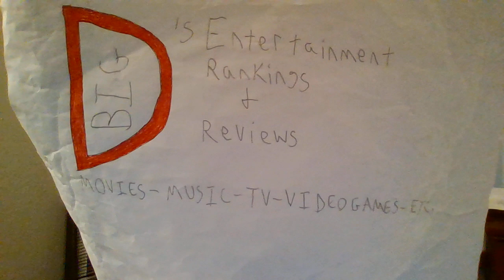SATURDAY MORNING TVLOG #230: FANTASTIC MAX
In this Saturday Morning TVLog, I talk about the fun-filled intergalactic comedy/adventure toon known as Fantastic Max!  It originally aired on The Funtastic World of Hanna-Barbera from 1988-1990 and continued in reruns.  It also aired in the U.K. on CBBC as well.